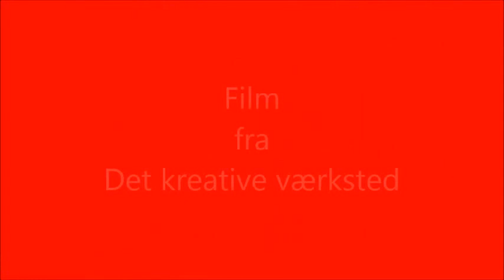Trækasse til værkstedet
Jeg manglede lige en kasse i værkstedet. I denne film bruger jeg mit hjemmelavede stregmål.